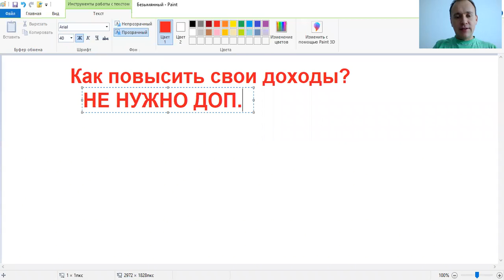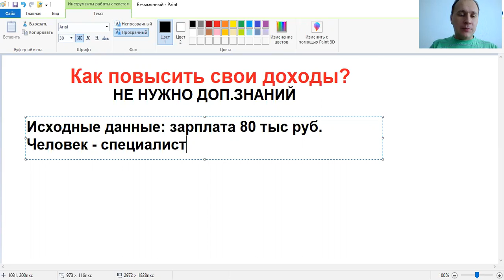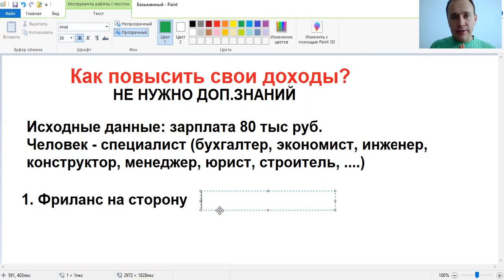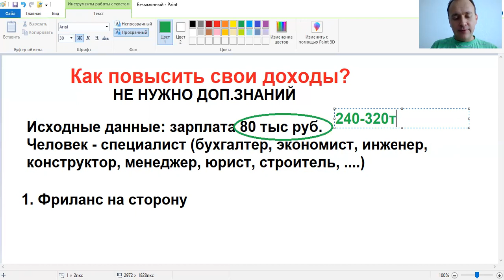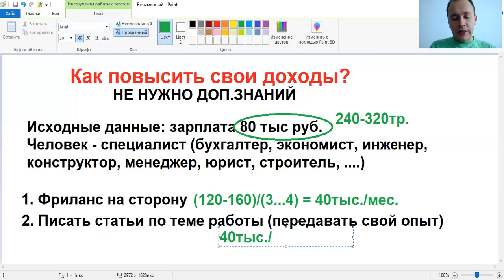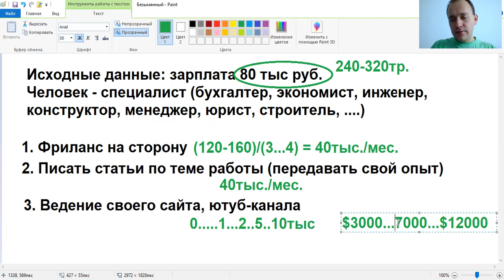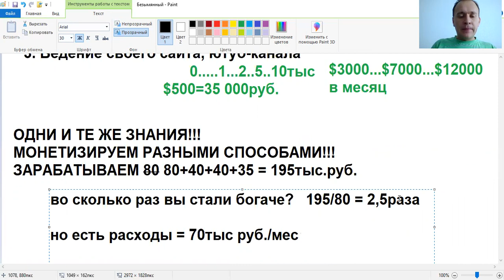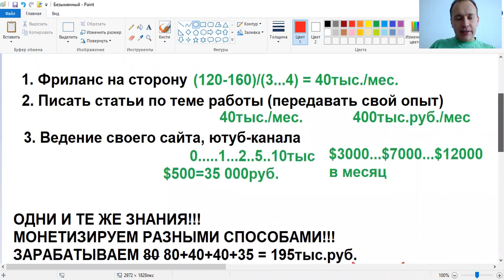Как зарабатывать больше и повысить свои доходы